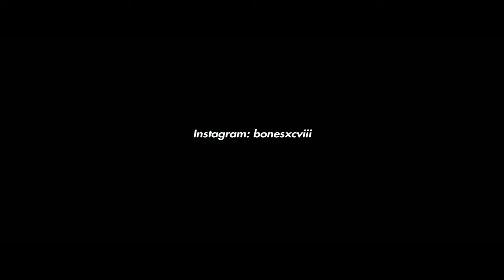GTA 5 - (TAILGATER S / AUDI RS3 / GTA 5 LS TUNERS UPDATE [STANCED CARS GTA]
Car Owner: BonesXCVIII

My favourite car RS3, finally added into the game!

📸•Make Sure To Watch The Video In HD Quality!
⚠️•10LIKES!?

I Do Not Take Any Credit For The Music In My Video's, I Simply Help Promote Artists Songs By Using Them In My Video's, All Credit Goes To Them! (No copyright infringement intended, please support the original artist.

Song:
HEALTH X BROTHEL_D.F LOOKS

Video Recorded and Edited By Me: BonesXCVIII